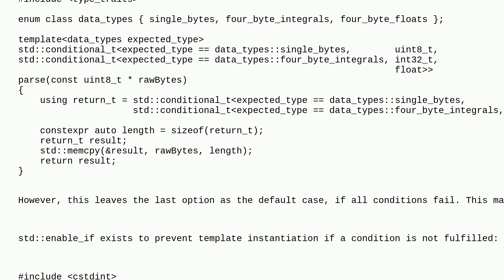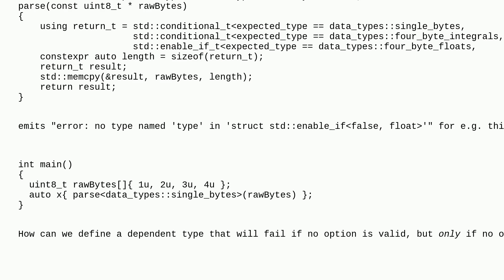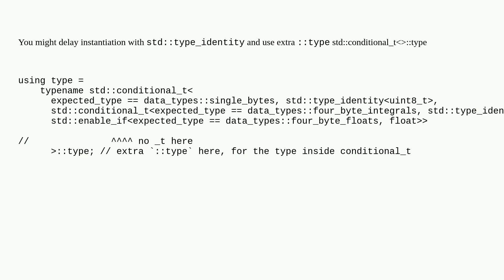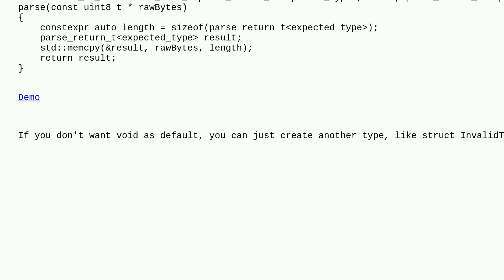How to use std::conditional such that all options have a check / no option is the default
A special thanks goes out to the awesome community

  c++ c++14